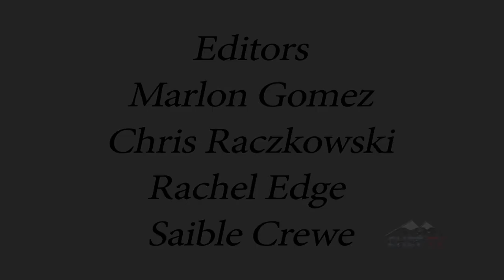Chamber Luncheon with Mayor Allen Courtoreille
On December 19th, the Chetwynd Chamber of Commerce has a special last of the year luncheon with Mayor Allen Courtoreille.